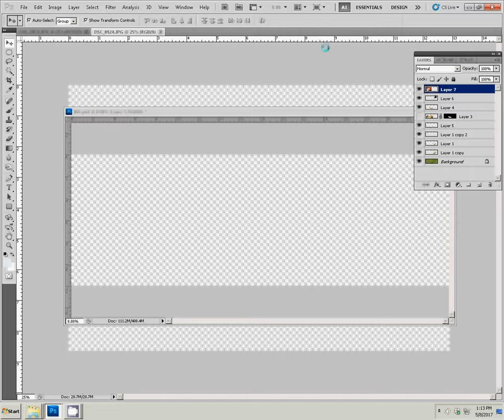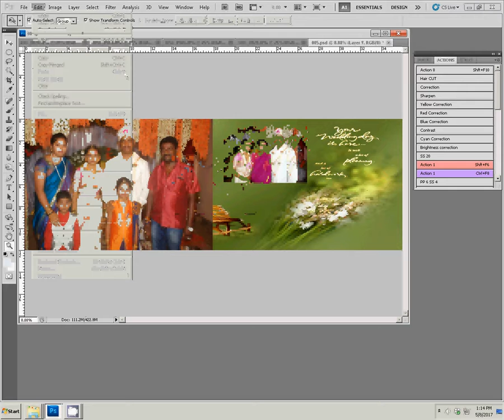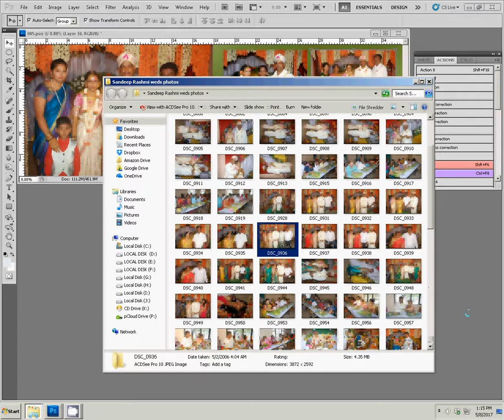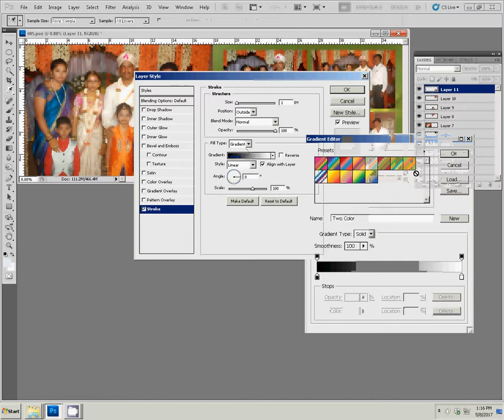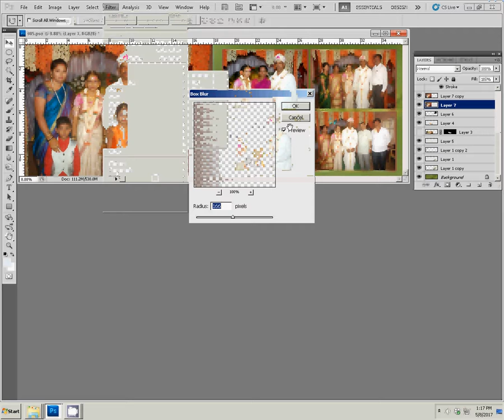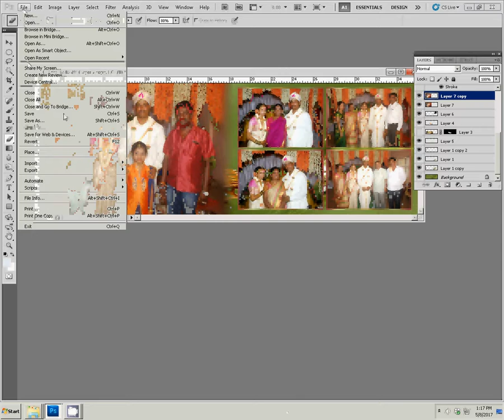Wedding Photography Album Design